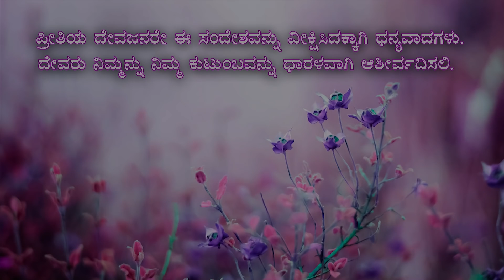DAILY THOUGHT - ನಿಮ್ಮ ತಡೆಗಳನ್ನು ಜೈಯಿಸಿರಿ - By Pas Paul joy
DAILY  THAUGHT - ನಿಮ್ಮ ತಡೆಗಳನ್ನು ಜೈಯಿಸಿರಿ  - By Pas Paul joy